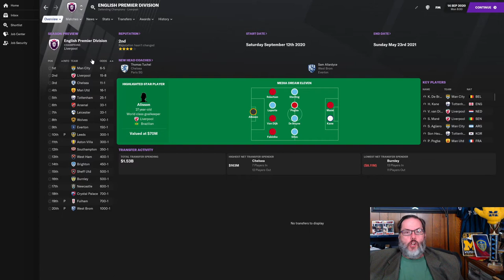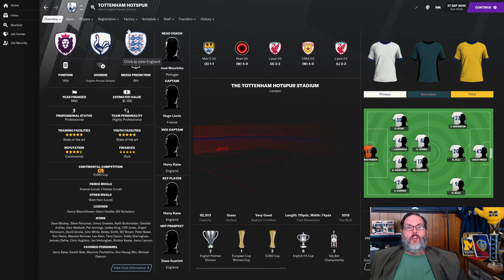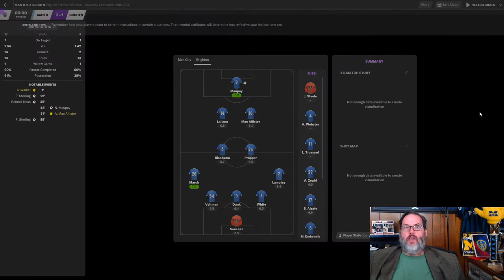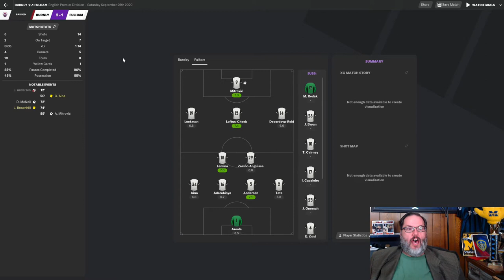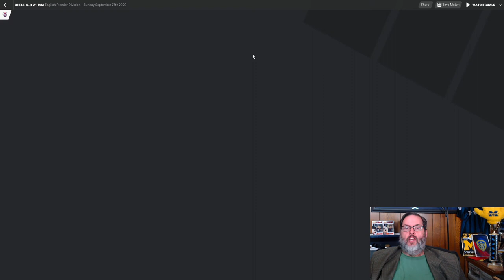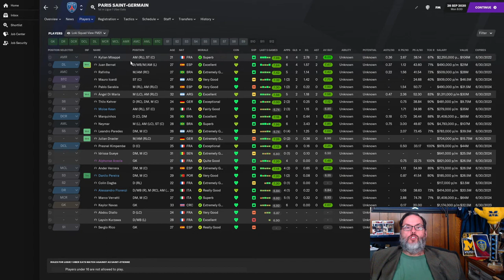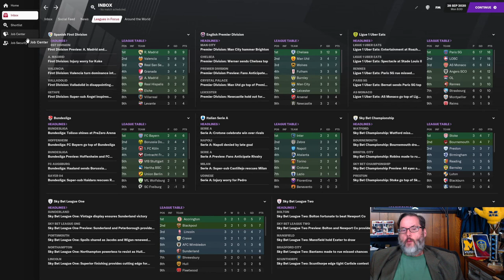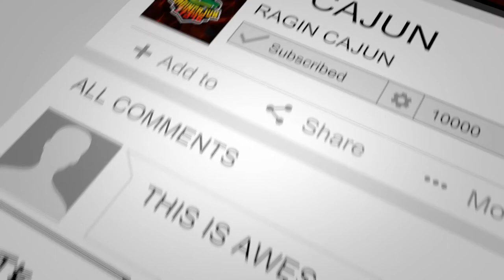Football Manager 2021 Glory Hunter : An FM21 Match of the Day Game Pass by Man in Blazer - E1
Welcome to Match of the Day, presented by Man in Blazer.  We are on a weekly search for Football Manager 2021 Glory Hunter players and the best goal scorers in the Premier League.  In our Football Manager 2021 gameplay we will be on the lookout for Football Manager 2021 goals and highlights at the end of each matchday in an effort to highlight the Premier Players of the Premier League and see what clubs climb to the top of the table as they become a Football Manager 2021 Glory Hunter.  Instead of focusing on one club we will, instead, track the entire Premier League with goals and highlights from each match day as well as delving into the top five leagues across Europe to see how they are getting on.  Join along in the highlights and hijinx.